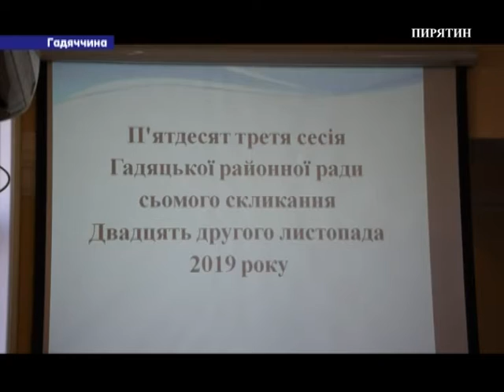Відбулося пленарне засідання п'ятдесят третьої сесії Гадяцької районної ради сьомого скликання